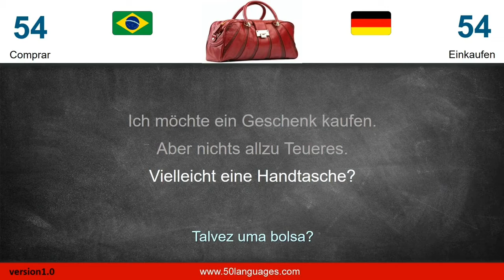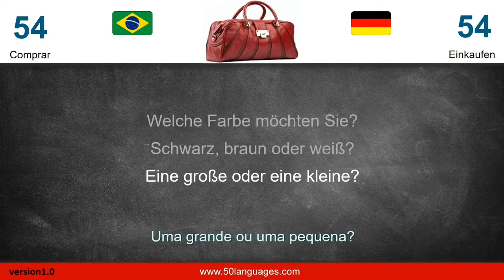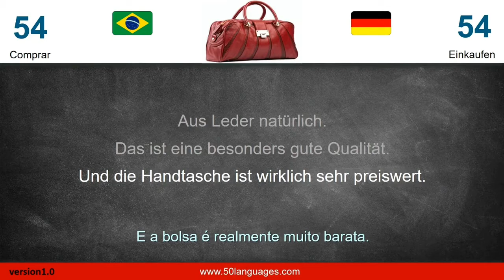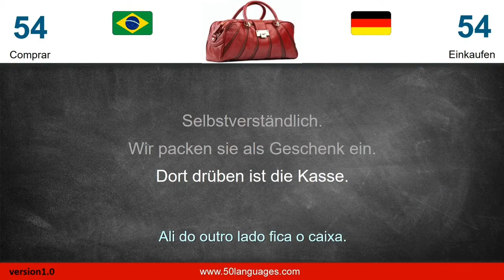Curso de Alemão | Aula 54: Comprar